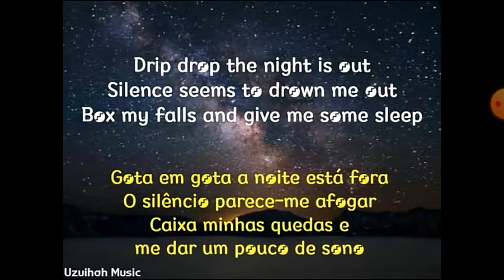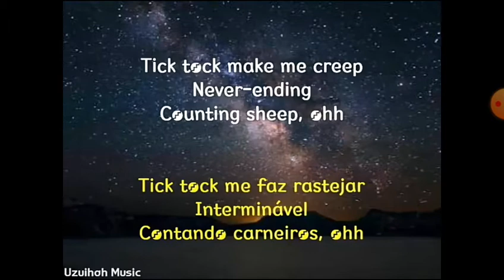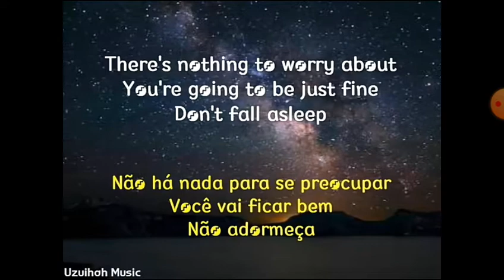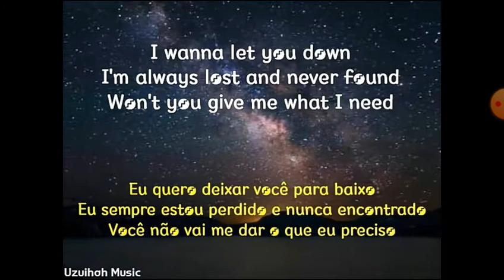Counting Sheep música